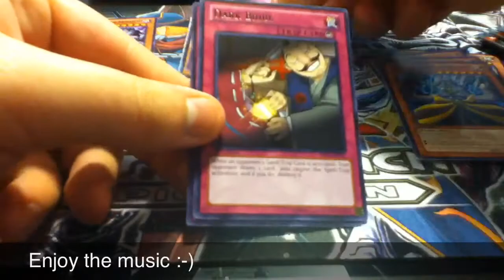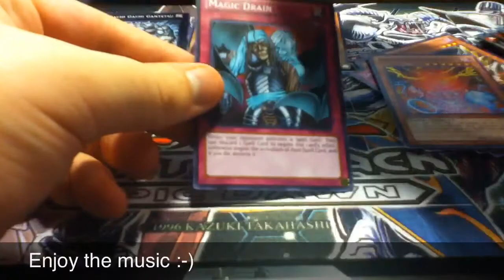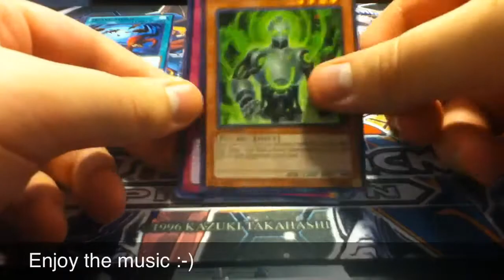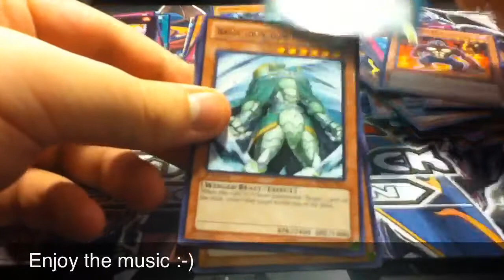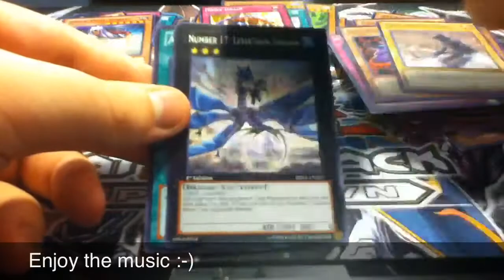What's in that pack 6-30-12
Battle pack epic dawn